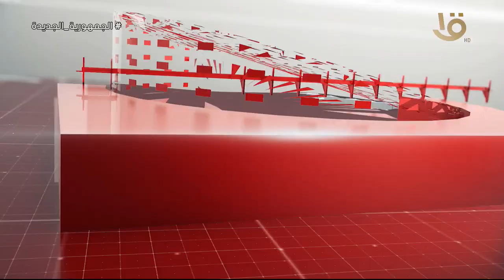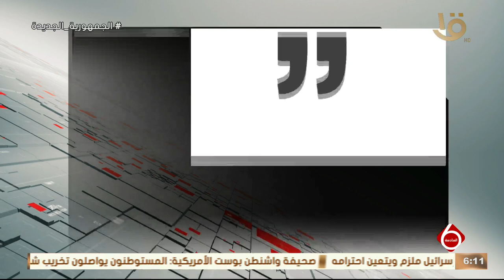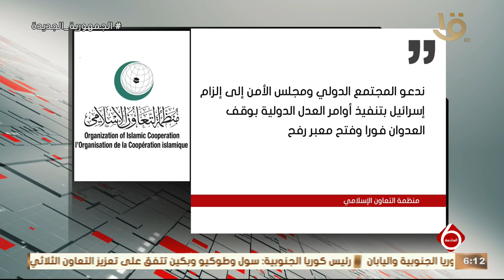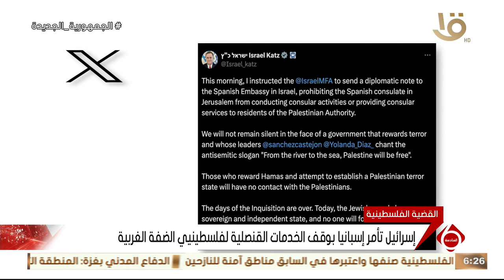نشرة السادسة | أهم الأخبار السياسية والاقتصادية محليا وعالميا.. 27-5-2024